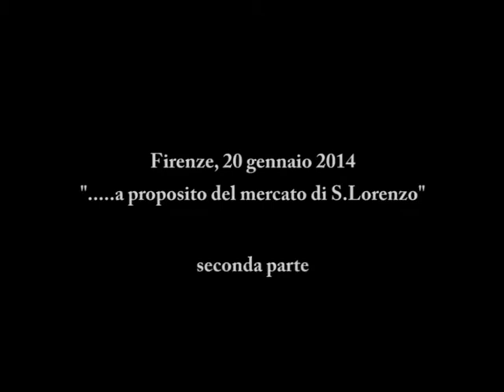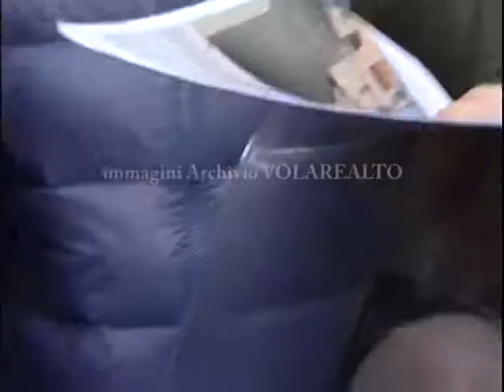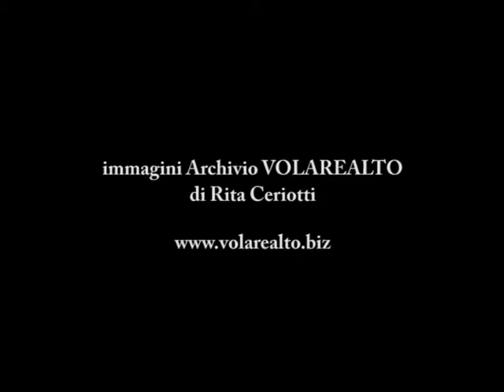20 gennaio 2014 A proposito del mercato di S Lorenzo seconda parte